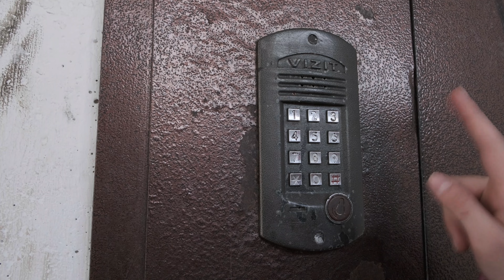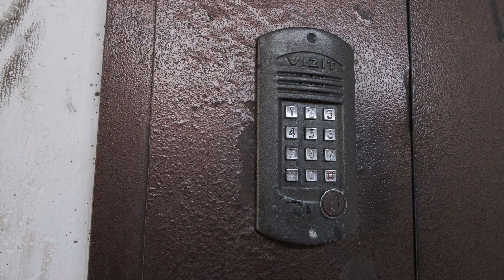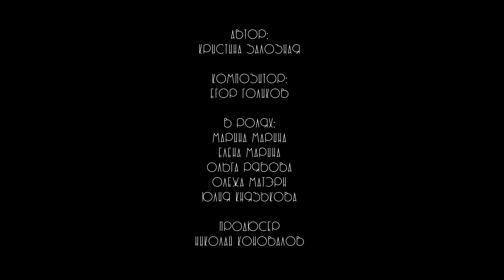"Одиссея" Кристины Залозной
Фильм: история маленькой девочки, которая однажды решила прогулять школу. Зритель проживает день, наблюдая за ребёнком, который ищет для себя ответ, что же такое дом
Режиссер: Кристина Залозная. В ролях: Марина и Елена Марины, Ольга Рябова, Олежа Матэрн, Юлия Князькова. Композитор: Егор Голиков. Продюсер: Николай Коновалов